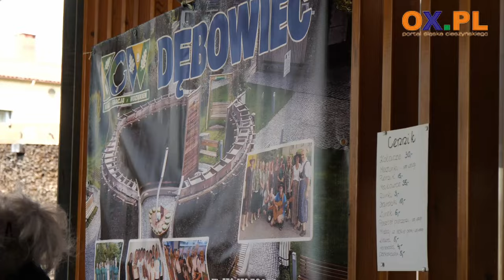Wielkanocny kiermasz w Dębowcu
W Niedzielę Palmową (24.03) w Dębowcu odbył się Kiermasz Wielkanocny. Wśród wystawców nie zabrakło lokalnych artystów, rękodzielników i Kół Gospodyń Wiejskich z terenu Gminy Dębowiec.